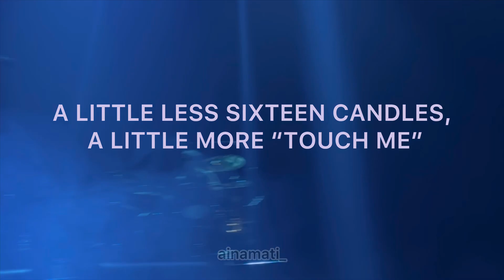A LITTLE LESS SIXTEEN CANDLES, A LITTLE MORE “TOUCH ME” - FALL OUT BOY | SO MUCH FOR STARDUST 2023